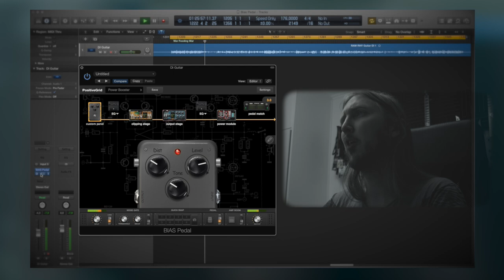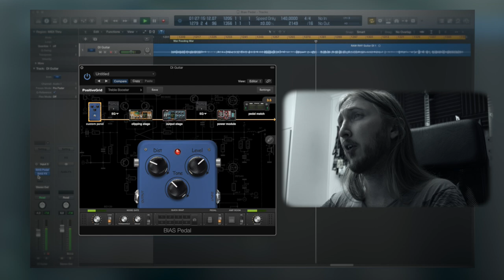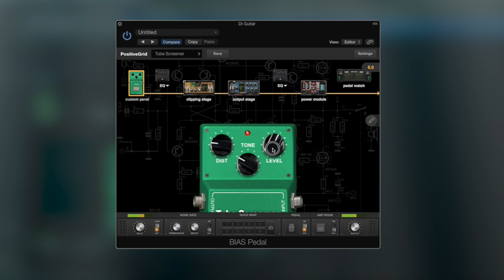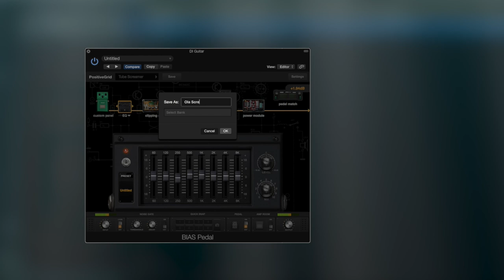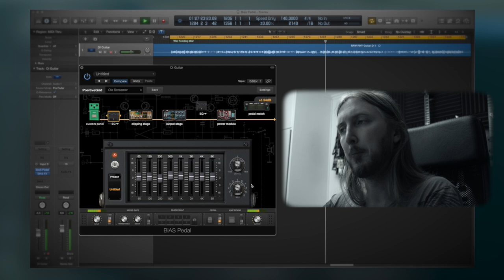Positive Grid BIAS Pedal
Trying out the new BIAS Pedal plugin and showing how to design an overdrive to tighten up an amp sim.

Signal chain -
Washburn Solar 160 - Apogee Quartet - Bias Pedal - Bias FX